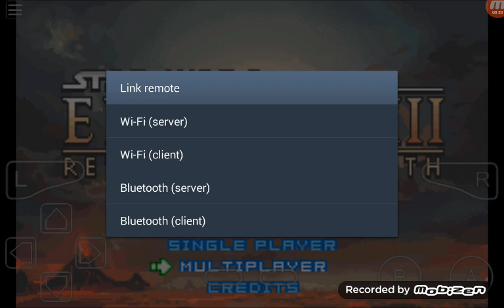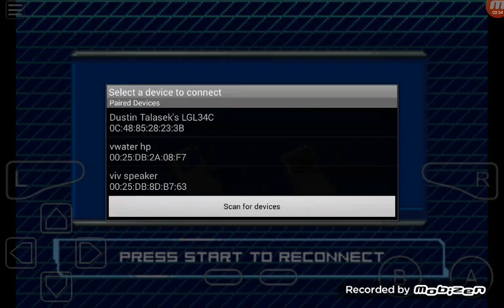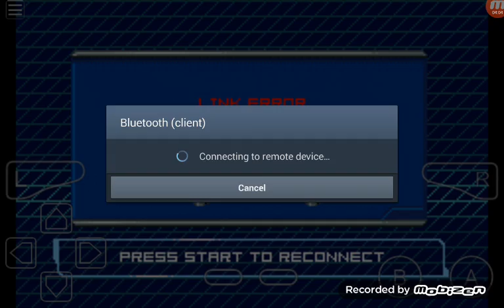So f%#$ing close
I own no music and or art of this game. STOP WITH THE COPYRIGHT SHIT ITS PISSING ME OFF